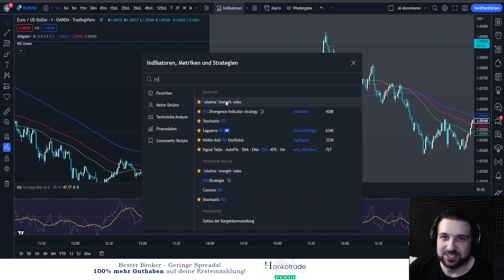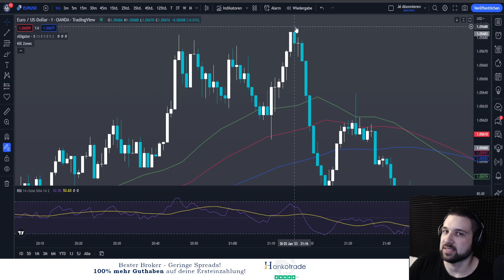Beste Alligator 1Min Scalping Strategie Forex EURUSD - Deutsch